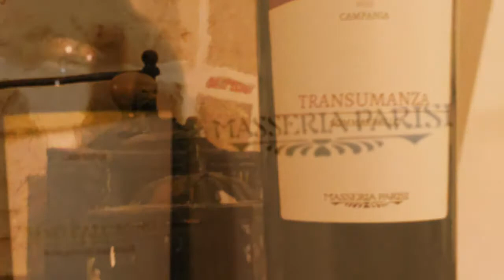BASELICE CAMPANIA ITALY . DAL 700 IL MOSCATO DI BASELICE